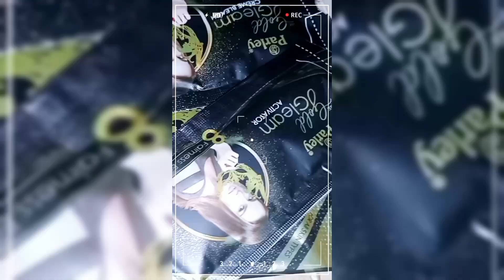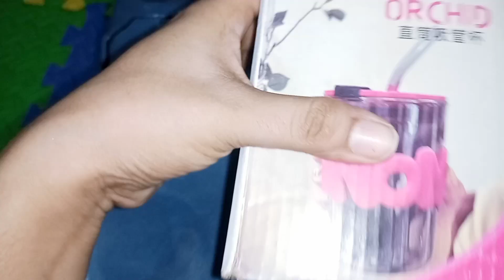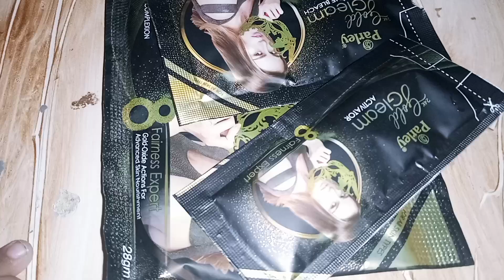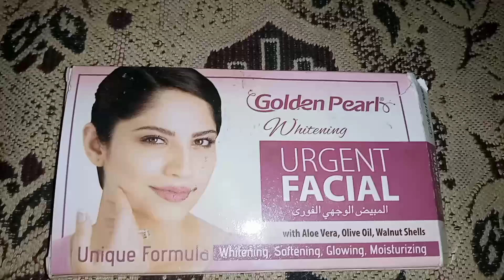Shadi Vlog❤️|| shadi mein janay ki tayari vlog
Shadi Vlog❤️|| shadi mein janay ki tayari vlog @Shaheersiblingsvlogs

VIDEO WALI SARKAR KI SHADI 😍 | Saloon Mai Bht Late Hogaye 😂 | Mama K Ghar Ni Ja Skti 😤

bhai ki shadi ka pehla din || Ham teenon behnon ki mukmmal taiyari || shaadi Mubarak

SHADI KI TAYARI SHURU 😍 | Areeb Ko Pent Coat Pura Nahe Aya 😂 | Hira Ki Chori Pakri Gai 😲

Join us on this exciting journey as we prepare for the ultimate wedding celebration! From stunning outfit selections to makeup trials and heartfelt moments, this Shadi Vlog captures every detail of getting ready for the big day. Experience the joy, laughter, and, of course, the love that fills the air. Don't miss the behind-the-scenes action and tips on how to make your wedding unforgettable!

YOUR quarries:-
S 4 shaheer03 family vlog
S 4 shaheer03
Shadi vlog
Vlog
Daily routine
For you
Viral
 India
Punjabi family
Punjab village life
London
America
 Canada
USA
Uttar Pradesh village life
Village family
family vlog
BACHON k sth routine
daily vlogs
S 4 shaheer03
Iqrakanwal
RabiaFaisa l
 FatimaFaisal
HiraFaisal
Sistrology
lifehack
 Make-up
Music
Islam
Vines
Home
Highlights
India
 Food
Shorts
Trending
 Dance
Kids
Pakistan
 Fiancé
Surprise
 Shadi
Dress
Sisters
Family
Prayer
Areeb
Love
Vlog
, Mama, Papa
 Families
MASHALLAH
Vlogging
Vlogs
 Iqreeb
Dresses
Happy
Ghar
Late
Beautiful
 Friends,
Walima
 Saloon
Morning
Location
Bilal Munir
Video Wali Sarkar
Ready
Tayar
 Calls
 Payari
Early
Arrange
 Fans
Zindabad
 Dulhan
Mubarak
Roads
Closed
Container
Allah
pahadi shaadi
pahadi shaadi vlog
shadi vlogs
shaadi vlog
shadi
shaadi
garhwali shaadi vlog
shadi vlog
vlogs
shaadi mini vlog
shaadi pahadi vlog
behen ki shaadi vlog
garhwali shaadi
family vlogs
shadi mini vlog
behen ki shaadi
haldi vlog
ducky bhai vlogs
shaadi vala vlog
shaadi wala vlog
sourav joshi vlogs
wadding vlogs
aman walia shadi vlog
funny vlogs
shadi short
shadi dress
shadi songs,shadi dance,our wadding vlogs,dehati shadi
shaadi mein jaane ki taiyari
shadi me jane ki taiyari
shaadi me jaane ki taiyari
shadi ki taiyari
friend ki shadi me jane ki taiyari
shadi ki packing
party me jane ki taiyari
gawn ki shadi
shadi
janam tithi se jaane shaadi kab hogi
date of birth se janiye shaadi kab hogi
janmdin se jaane shaadi kab hoga
tayar
payari
shadi vlog
shadi song
date of birth se jaane shaadi kab hogi
shaadi preparation
shaadi vlog